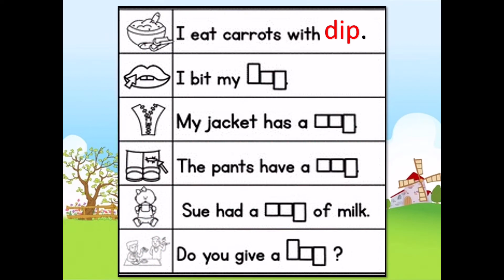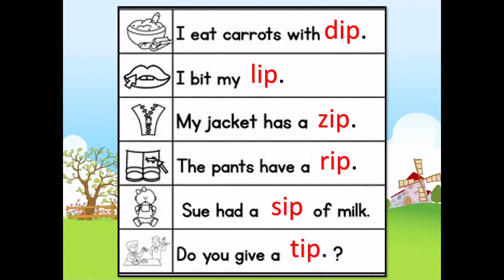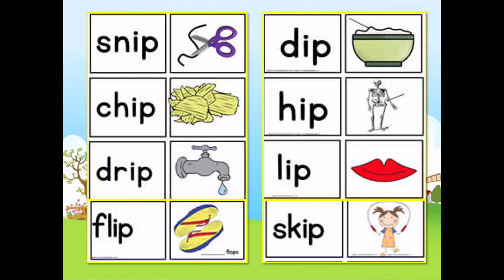_ip family for Kids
Word family for K3